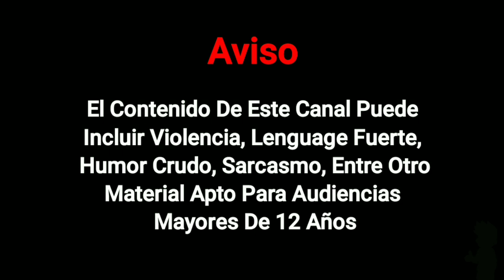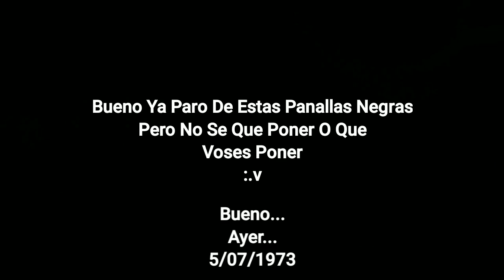Sodor Fallout: Triying To Scream (Read Descripción)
Sodor Fallout Was Created By Tidmouth ThunderBolt